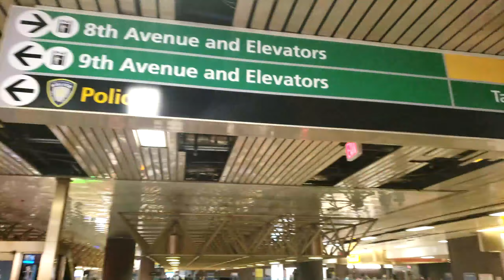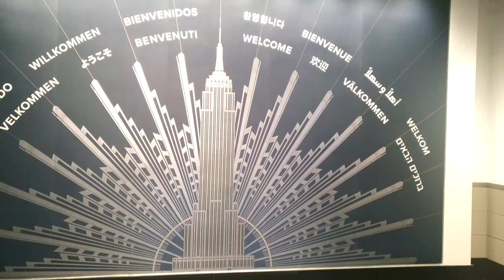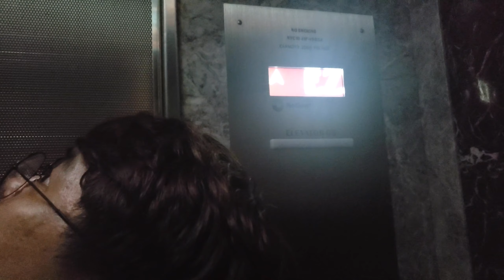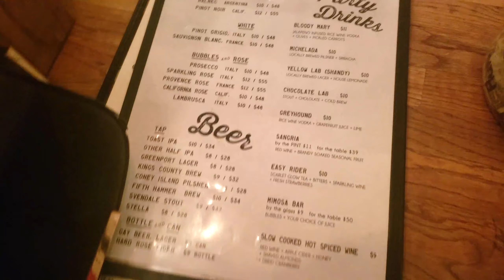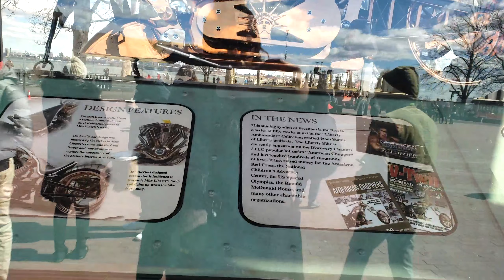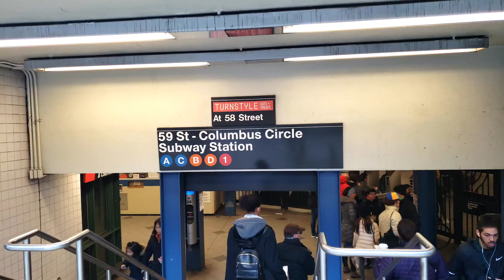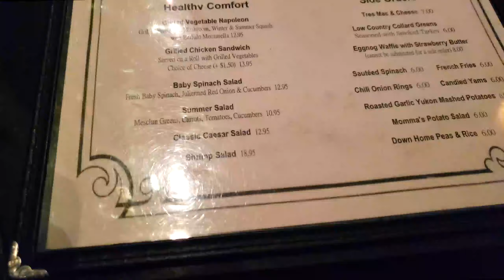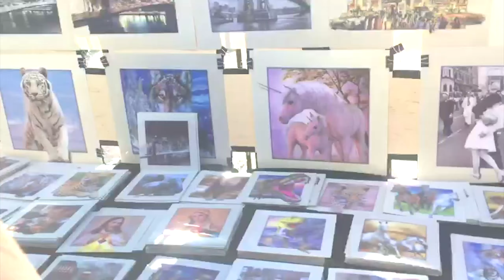TRAVEL VLOG EP 5: 3 DAYS IN NEW YORK! TIME SQUARE, EMPIRE STATE BUILDING...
Hi guys!

Welcome back to Fancy Nancy! My first video after a long 8 months of going AWOL on y'all! I'm sorry about that, life was calling!

Anyway this is just a small vlog about my little trip in NEW YORK! Yes I spent 3 days trying to visit and see EVERYTHING! Which I covered actually considering LOL I had a mission to see as much as I could and I LOVED IT! New York is amazing and I recommend a small visit! I loved the vibe, the sites and the people were cool. I will defo go back :)

Anyway I hope you enjoy this little footage and hope to see y'all come back for my future adventures!

BISOUUUU!